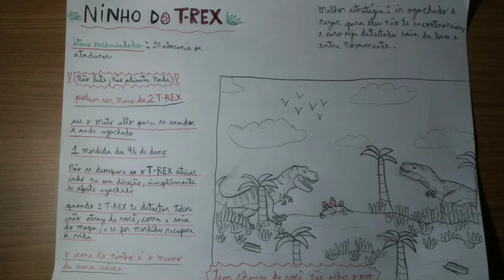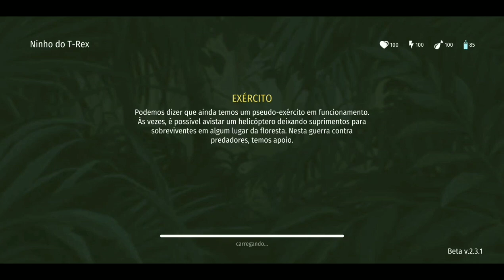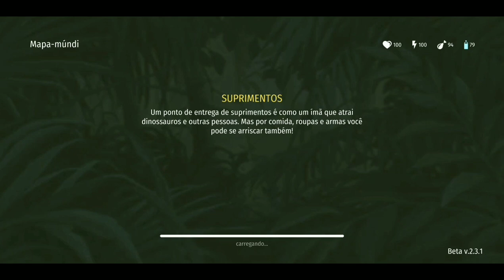#51 Jurassic Survival: Evento do T-REX!!!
Fui no ninho do t-rex.

📳 Download e Links📳

🤝CANAIS PARCEIROS:🤝